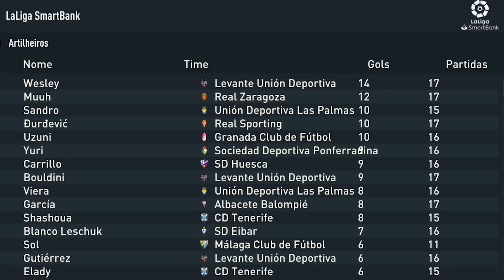ME ARREBENTARAM FEIO EM CAMPO - MODO CARREIRA JOGADOR FIFA 23 - Parte 7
Começando a NOVA CARREIRA JOGADOR do FIFA 23, vamos pra cima!
Corre apostar na PARIMATCH:
📍 Rua Xavier da Silva, 1188 - Centro, Campo Largo - PR, 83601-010